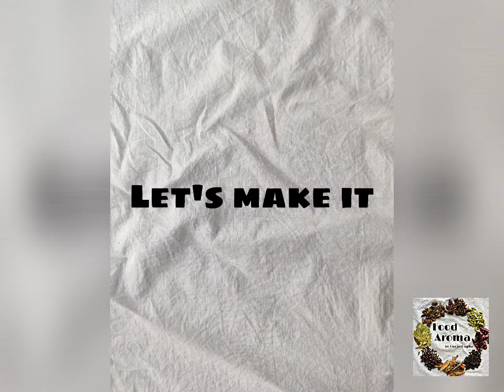Mango Lassi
In summer a glass of lassi can make you refresh within minutes so why not try mango lassi this time.

Ingredients :
1  Medium Sized Mango(make puree)
1 1/2 Cup Fresh Curd
4  tbsp sugar
1  pinch cardamom powder
1/2 cup milk
Some Sliced Pistachios for garnishing

Recipe :
1. Take a big bowl.
2. Add all the ingredients one by one and mix well with a whisk or a hand blender.
3.  And make it very smooth.
4. Garnish with pistachios and some ice cubes to make it chilled.

Enjoy your lassi  😊